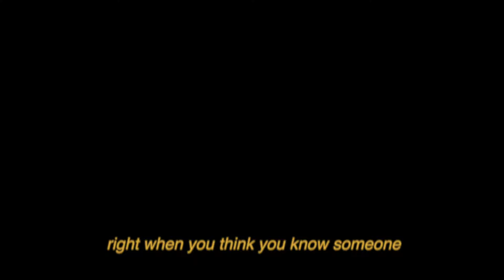Kyle Clark - Think You Know Someone (Lyric Video)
Listen to "Think You Know Someone” by Kyle Clark out now

Lyrics:
She called bout half past eleven
And I could hear her friends in the background
Saying don't be scared, just tell him
But she just asked "what ya doin right now?"
Said I just poured me a whiskey
I'm probably gonna lay low
She laughed and said come get me
So you ain't gotta drink alone
Before I knew it we were half a bottle down
She said there's something I've been wanting to do for a while now

Right when you think that you know someone
She leans in and changes it all
And that's when you know someone
Up above had a plan all along
And you find what ya didn't know you were looking for
Thought you were friends and nothin' more
And she proves you wrong

It's crazy something so simple
As a midnight whiskey kiss
Can you make wonder, make you ask her
Where the hell that's been
And you're both so lost in the moment
That you don't wanna let go
And you realize you don't know what you think you know

You find out you ain't got a clue
All the hoping and wishing
But what ya been missing is right there in front of you

When you know, when you know, right when you think you know someone